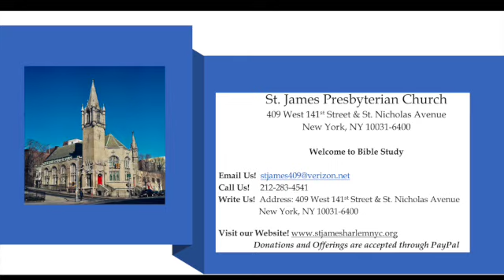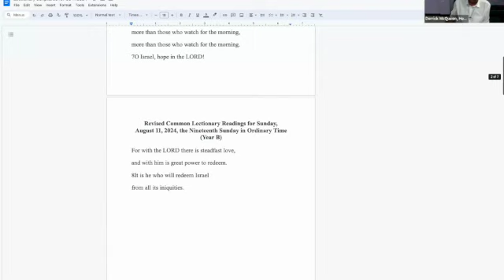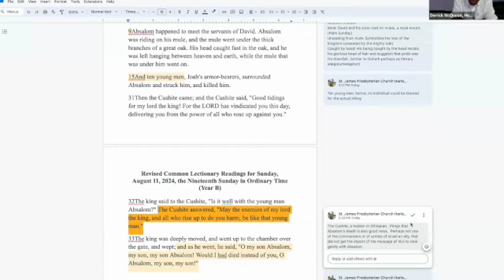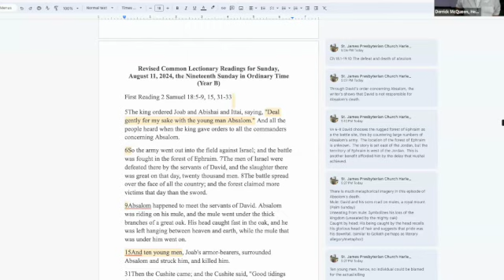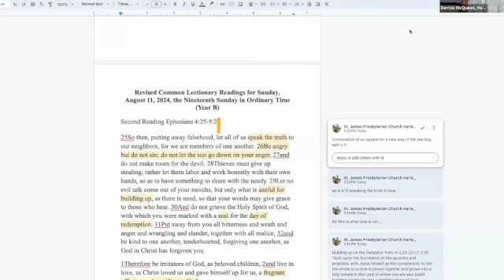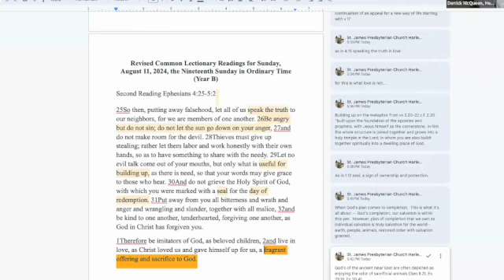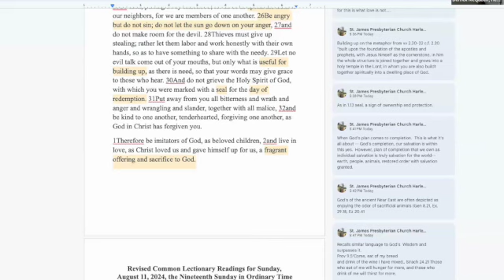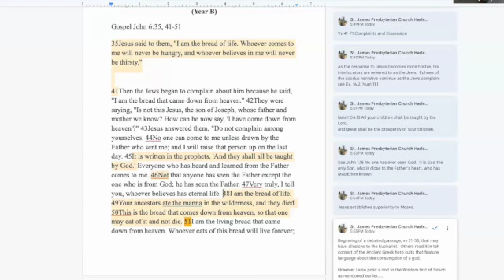St James Bible Study for 08 05 2024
There is wonderful engagement from the community with these texts, as well as group practical application of lessons learned for one another.  David mourns, Ephesians gives us words to print to share with others,  and the tradition of consuming the bread of life's origin in the consuming of wisdom is a joy to discuss.

Revised Common Lectionary Readings for Sunday, August 11, 2024, the Nineteenth Sunday in Ordinary Time (Year B)
First Reading 2 Samuel 18:5-9, 15, 31-33
Psalm 130:1-8
Second Reading Ephesians 4:25-5:2
Gospel John 6:35, 41-51